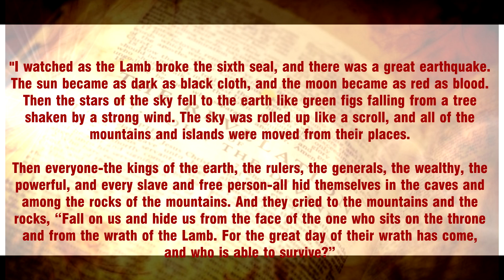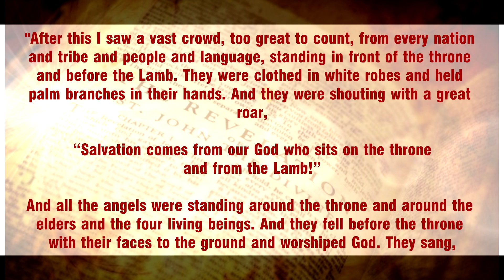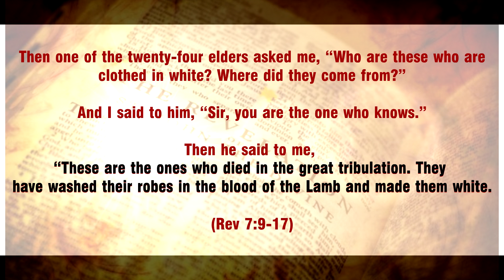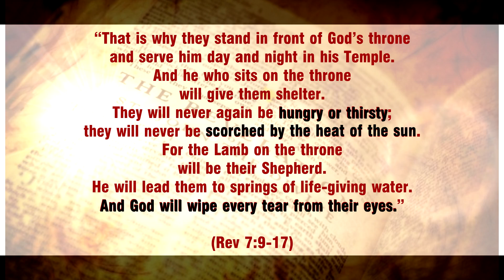Revelation: The Fuel Project Guide (Part 9: The 6th Seal - The Transition From Tribulation To Wrath)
Jesus opens the sixth seal on the scroll and signs on the earth and in the sky announce that God's Day of Wrath is about to begin...